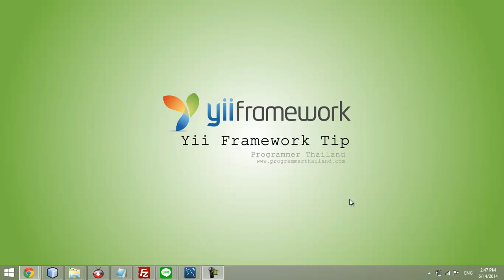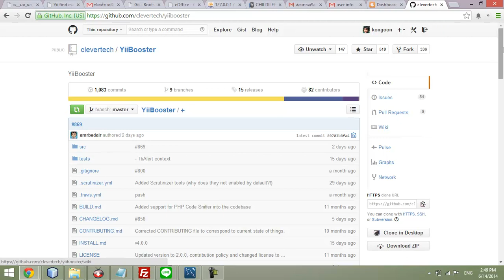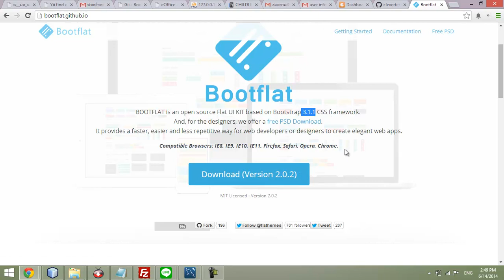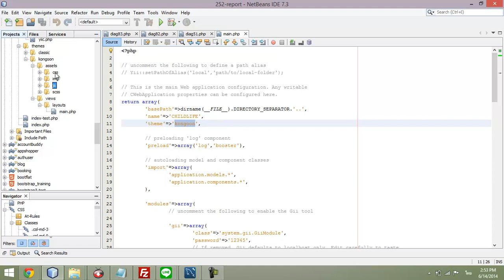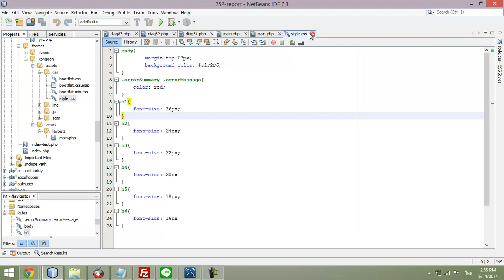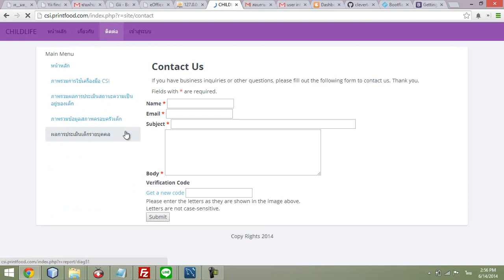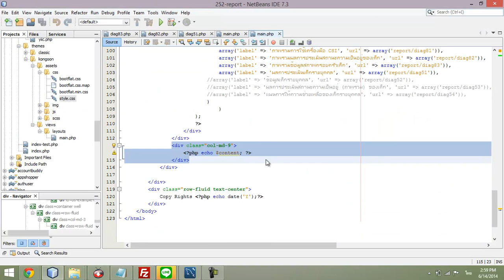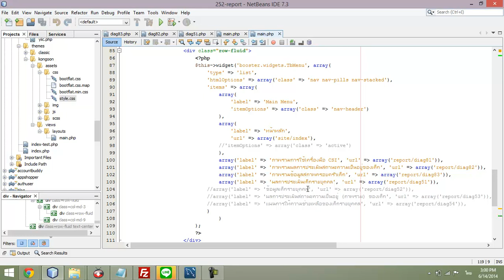การติดตั้ง Yii Booster 3 และ สร้าง Theme Bootflat UI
เรียนรู้การติดตั้ง Yii Booster 3 และ สร้าง Theme Bootflat UI ดูเพิ่มเติมได้ที่